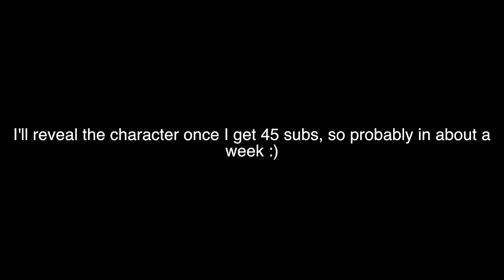Big 50 Subs Announcement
So yeah, get hyped! I took all of your old comments into consideration as well regarding character choice, so I'll bet you'll like the next guide once I hit 50 subs!